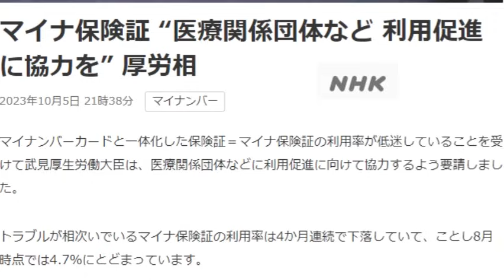マイナ保険証も大阪万博も玉砕覚悟で突き進む日本の病理